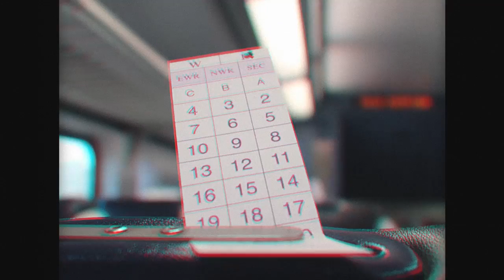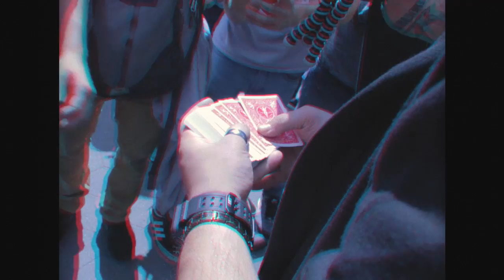NYC Magic // With CHRIS RAMSAY and XAVIOR SPADE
This week I traveled to NYC Washington square park to meet up with Chris Ramsay, Xavior Spade, John Steiner, Ian Frisch, Thomas Hayden, and a couple other friends. We performed some magic / card throwing, met fans, and hung out. Over all it was a killer experience and I had a great time. I hope you guys enjoy this vlog of NYC Magic with Chris Ramsay and Xavior Spade.

My Camera

My Favorite Lens

My Microphone

My Drone